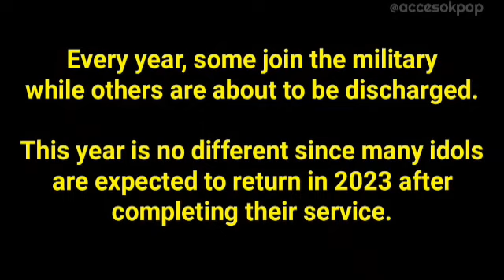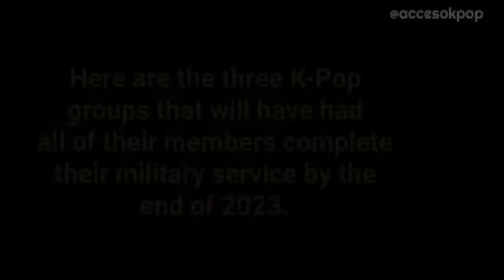Kpop Idols Return From Military / Idols de Kpop que regresan del servicio militar en 2023